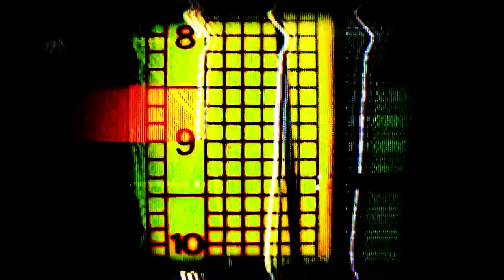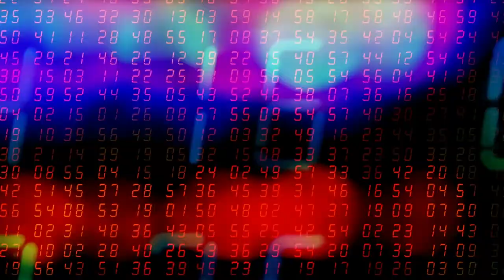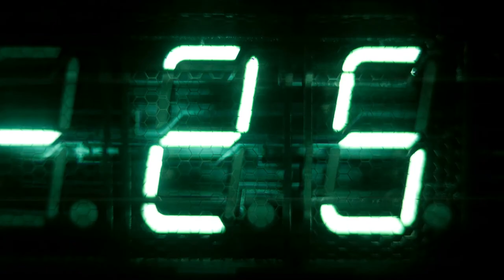Trough of Despair